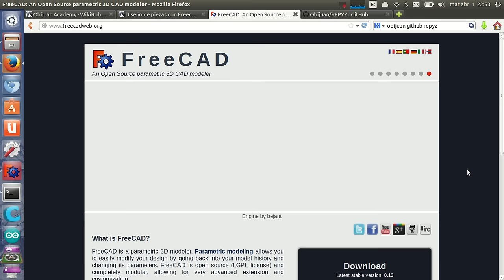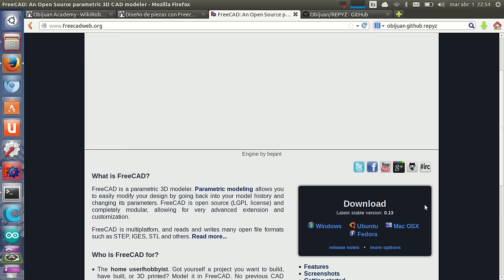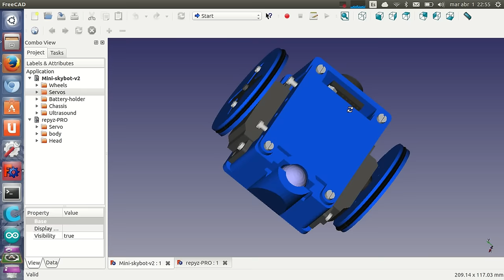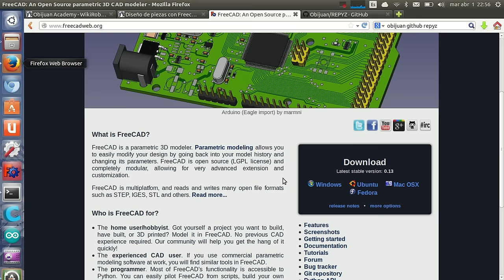Tutorial de Freecad (1/40): Presentación